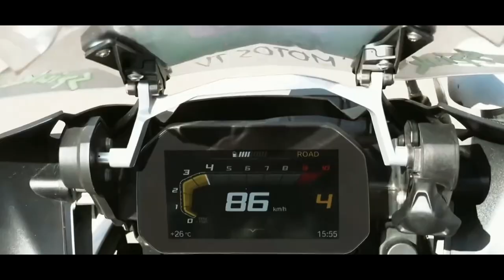PRIMOŽ ROGLIČ 2023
Unbelievable Cycling Moments | Primož Roglič 2023 | Cycling motivation & best moments

FloBikes - All the best races, such as the Giro d’Italia, Milan-San Remo, Tour of Flanders, Tour de France, Vuelta a España, UCI Road World Championships... available live here:

Infraction- Heroes
Endgame by Soundridemusic
The Fatal Game by Soundridemusic